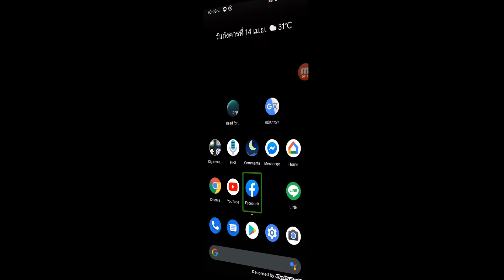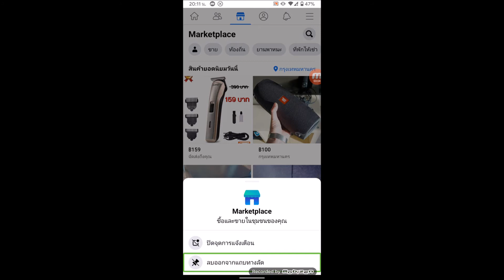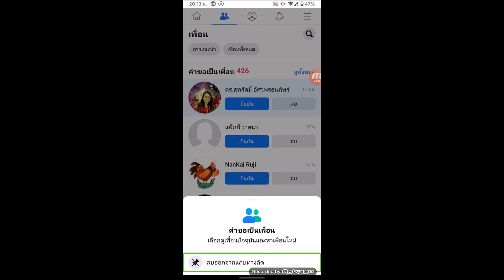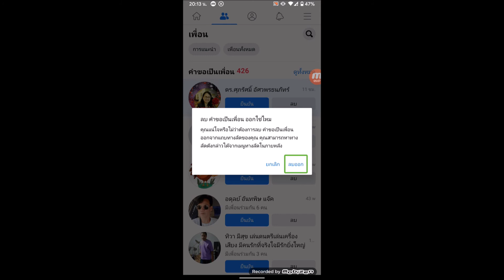(Android) - ลบออกจากแถบทางลัด - Facebook : 1414plus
มาต่อกันกับ Android กันใน Facebook แถบการนำทางด้านบนมีหลายอัน เอาออกได้นะ สื่อการเรียนรู้ด้วยตนเองจากนายหมอคอม สิทธิโชค บริการหมอคอม1414พลัส มาเสริฟถึงที่กันแล้วจ้า